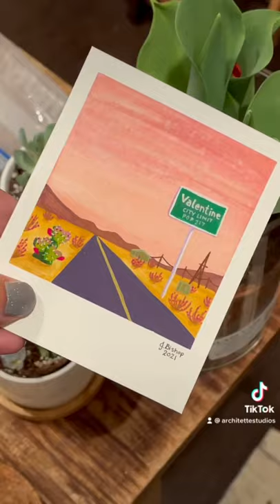Valentine, Texas Polaroid Style Painting - Process Compilation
Short snippets into the process of creating this Valentine, Texas mini Polaroid style painting.
Gouache paints: Winsor & Newton
Paper: Canson Watercolor